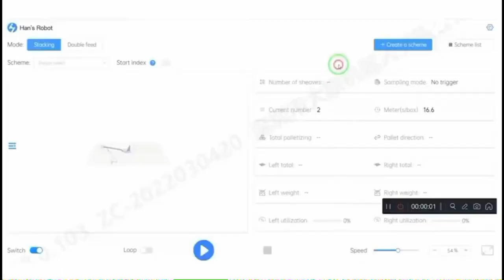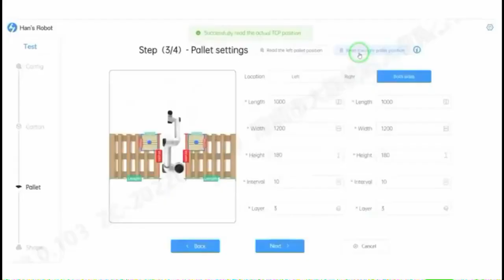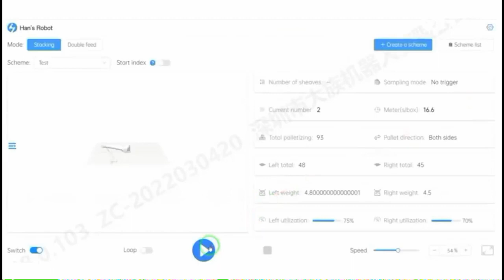Rewolucja w paletyzacji: Zwiększa produktywność dzięki robotom Han's Robot ANIRO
Proces automatyzacji i optymalizacji paletyzacji jest kluczem do przyszłości każdego przedsiębiorstwa dążącego do maksymalizacji produktywności. Roboty z naszej oferty, takie jak seria S od Han's Robot, przynoszą nieporównywalną efektywność do procesów paletyzacji, oferując precyzyjnie zaplanowany i zautomatyzowany przepływ pracy, który obejmuje:

🟥 ① Rozpoczęcie Procesu: Wszystko zaczyna się od zaplanowania stanowiska pracy, a także określenia wymagań procesu i bezpieczeństwa aplikacji.

🟥 ② Pomiary i Analiza: Następnie wprowadzamy dane dotyczące palety i ładunku (wymiary, waga), co jest fundamentalne dla zaplanowania efektywnego układania na palecie.

🟥 ③ Planowanie Układu: Na podstawie zebranych danych, tworzony jest szczegółowy schemat układania, który maksymalizuje wykorzystanie przestrzeni na palecie oraz zapewnia stabilność przewożonego ładunku.

🟥 ④ Konfiguracja Systemu: Następnie następuje konfiguracja ustawień robota, w tym parametrów kolumny podnoszącej i TCP (Tool Center Point), co zapewnia precyzję operacji.

🟥 ⑤ Dostosowanie do Produktu: Istnieje możliwość paletyzacji zmiennej z uwzględnieniem różnorodnych wielkości opakowań i różnic pomiędzy warstwami, co umożliwia robotowi dokładne manipulowanie różnorodnymi ładunkami, tworząc tzw. mix produktowy.

🟥 ⑥ Wybór Palety: Robot może być zaprogramowany do pracy z paletami umieszczonymi po lewej lub prawej stronie, gdzie system odczytuje ich obecność, a także planuje optymalną ścieżkę ruchu.

🟥 ⑦ Personalizacja Układu: System pozwala na wybór standardowego lub niestandardowego kształtu układania, dostosowując proces do specyficznych potrzeb i wymagań ładunku.

🟥 ⑧ Dynamiczne Obliczenia: Zaawansowanym elementem jest dynamiczne obliczanie trasy kolumny podnoszącej w zależności od zadanej aktualnej wysokości ładunku na palecie.

Ten zautomatyzowany i precyzyjnie zaplanowany proces paletyzacji, możliwy do realizacji dzięki robotowi serii S od Han's Robot, nie tylko zwiększa produktywność, ale również eliminuje potrzebę skomplikowanego programowania i manualnej interwencji, otwierając nowe możliwości dla przedsiębiorstw dążących do doskonałości operacyjnej.

Przy lżejszych ładunkach można zastosować również robota Elfin E10L lub E15 z zasięgiem 1300 mm, aby zwiększyć efektywność kosztową aplikacji i dopasować ją do aktualnych potrzeb klienta 💡.